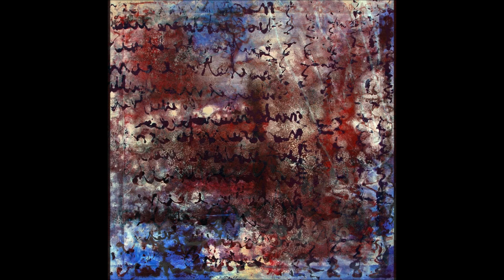Weather Report - A Remark You Made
"A Remark You Made" from the album “Heavy Weather” (1977).
Composed by Joe Zawinul. Music on paintings by Giacomo Failla.

Joe Zawinul - rhodes piano, oberheim
Wayne Shorter - tenor sax
Jaco Pastorius - bass
Alex Acuña - drums